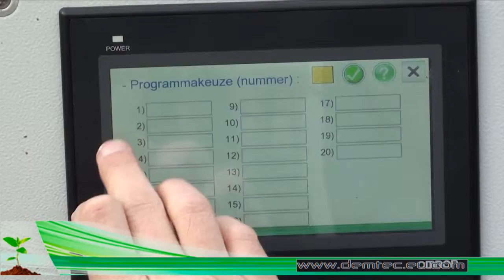EVO² dubbel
Topfmaschine EVO² doppelt